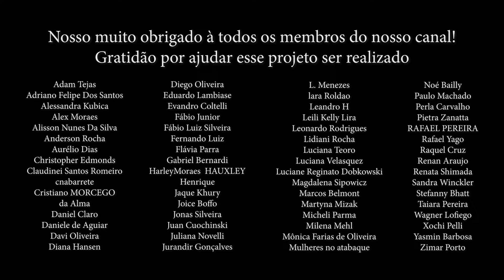Coletânea vol. 2 - pt1 - Inu Yube Huni Kuin e Txana Siã Sales - Família Pajé Īkamuru - Casa Hairá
00:00 Dau Tibuya
07:07 Eskawatā Kayawai
14:10 Mī Rume Paemē
25:13 Mîwe Yura Nisūri
32:09 Muka Huni Paemē
43:02 Epa Kuxipa
52:17 Mãe Natureza Hare Muka
58:52 Guerreiro Txana

Português and English

Esta é uma coletânea dos vídeos do segundo disco do Inu Yube Huni Kuin e Txana Siã Sales produzido pela Casa Hairá

Comprando este disco você apoia os projetos dos txais
Link para compra do disco Txana Hewewē Shusha

Inu Yube: Jovem txana que traz as visões da nova geração e vivencia o desafio de fazer uma ponte entre a cultura ancestral Huni Kuī e o mundo não indígena contemporâneo. Incorpora instrumentos como violão aos rezos sagrados de seu povo. Filho do pajé Īkamuru e da maestra tecelã Nāke, Yube tem se dedicado a estudar as medicinas da floresta, as histórias e os rezos tradicionais de seu povo junto a seu pai.

Txana Siā: Filho mais novo do Antônio Īkamuru e Nāke, desde cedo se dedica em fazer a ponte entre seu povo e o mundo moderno, tendo acesso a escolaridade na cidade para poder atuar como um defensor dos direitos do povo Huni Kuī. Desde novo foi criado dentro do ambiente tradicional, por isso é um jovem estudante dos rezos sagrados incorporados ao violão, assim como dos saberes ancestrais de seu povo.

Seja um MEMBRO do Canal da Casa Hairá e tenha acesso à todo o material EXCLUSIVO, além de apoiar nosso projeto.

This is a collection of videos from Inu Yube's second album Huni Kuin and Txana Siã Sales produced by Casa Hairá

By purchasing this album you support txais projects
Link to purchase the album Txana Hewewē Shusha

Inu Yube: Young Txana who brings the views of the new generation and experiences the challenge of bridging the gap between the ancestral Huni Kuī culture and the contemporary non-indigenous world. He incorporates instruments such as guitar into the sacred prayers of his people. Son of the shaman Īkamuru and the master weaver Nāke, Yube has dedicated himself to studying forest medicine, the stories and traditional prayers of his people with his father.

Txana Siā: Youngest son of Antônio Īkamuru and Nāke, from an early age he dedicated himself to bridging the gap between his people and the modern world, having access to schooling in the city to be able to act as a defender of the rights of the Huni Kuī people. Since he was young, he was raised within a traditional environment, which is why he is a young student of the sacred prayers incorporated into the guitar, as well as the ancestral knowledge of his people.

Be a MEMBER of the Casa Hairá Channel and have access to all EXCLUSIVE material, in addition to supporting our project.